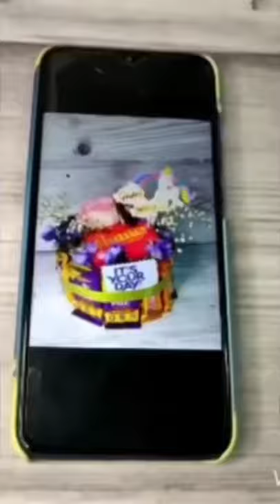Gift Hamper - Order now 7002048976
💗Cake💗

🧁CHOCOHOLIC_GUWAHATI🧁

🧁CHOCOHOLIC_GUWAHATI🧁